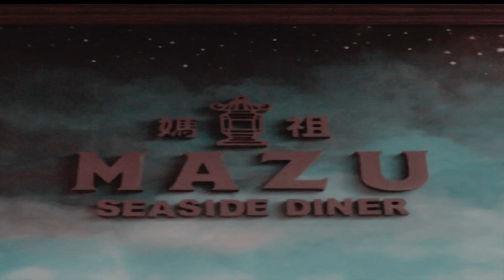Mazu Seafood Restaurant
Located at Seascape Village, Atang Dela Rama, CCP Complex, Pasay City